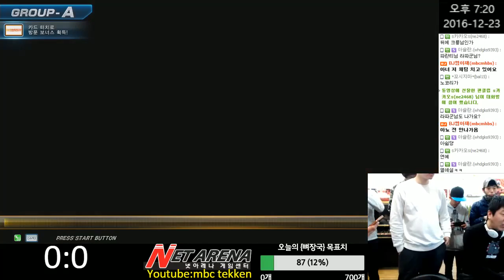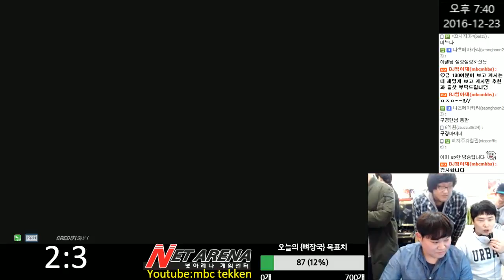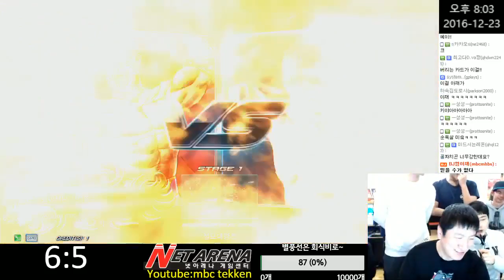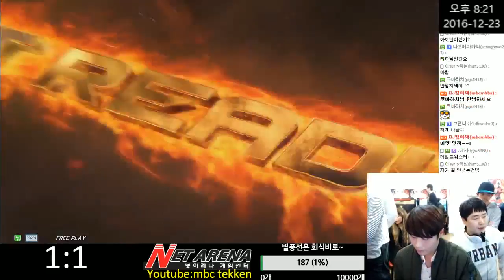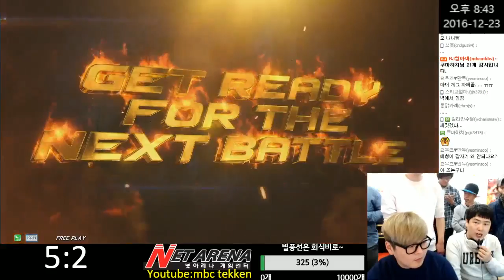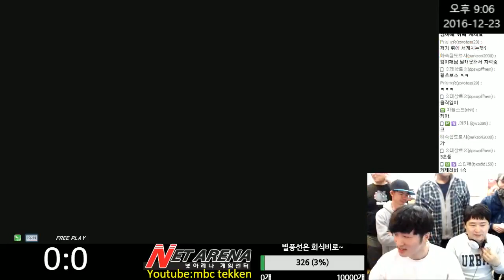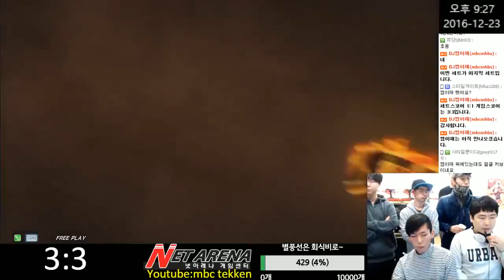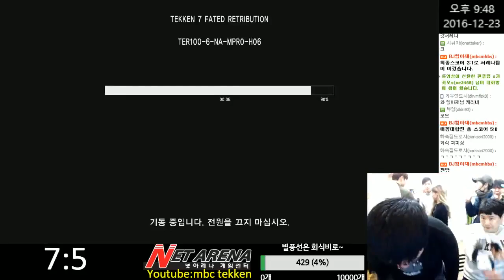[Tekken 7 FR]Karena VS Royal Arcade!서면 넷 아레나대 로얄게임장!7:7 2선승~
예능철권 엠비씨의 Karena VS Royal Arcade!7:7 2set win!
Karena:Kaze,MBC,Justice,Asellas,Gugyeongmaen,Nokori,Chulsoo
Royal Team:Rush Cash,Eminem,Babeul,Oneokrock,Mickey P,Minoeonjeu,L C L,